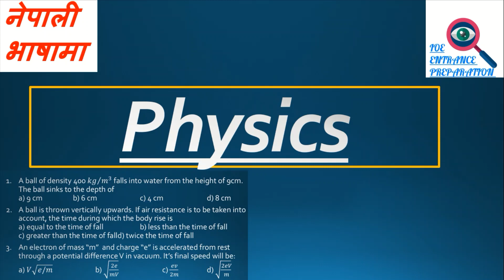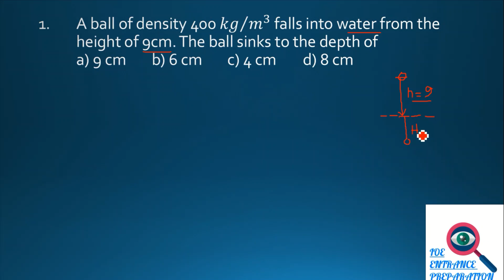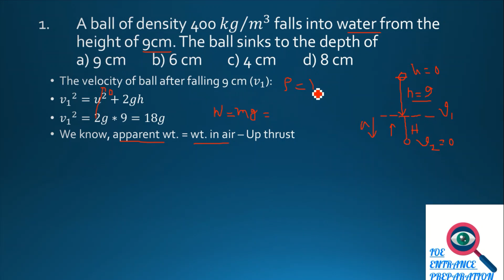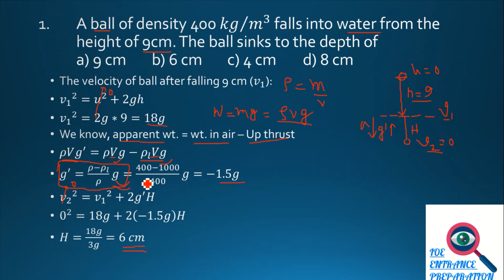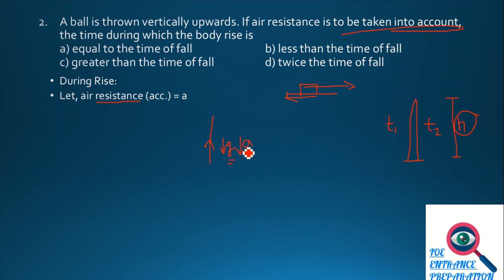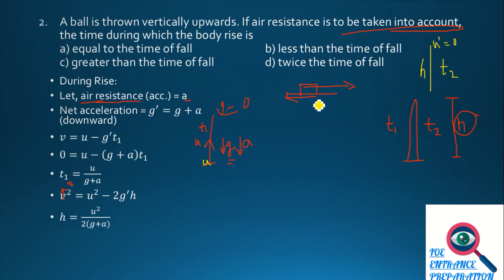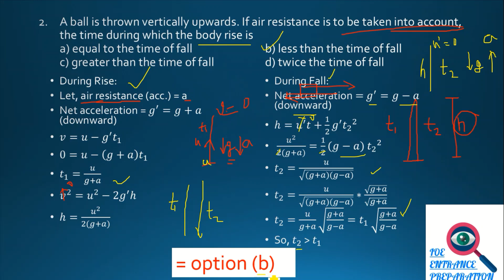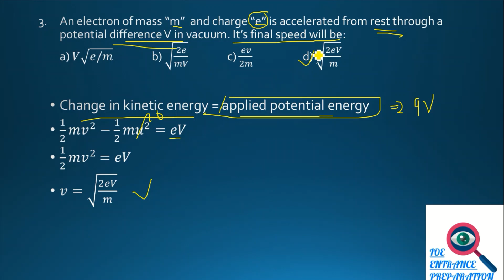[Nepali] Physics | Question on Request | Engineering & Medical Entrance | Grade-11, 12 | Brijkishor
This Video lecture is of Physics for Engineering & Medical entrance , Bridge Course, Grade-11,12 in Nepali. These questions are requested by one student.

Discussed Questions:
0:00
[1:13] 1. A ball of density 400 𝑘𝑔∕𝑚^3  falls into water from the height of 9cm. The ball sinks to the depth of
[8:07] 2. A ball is thrown vertically upwards. If air resistance is to be taken into account, the time during which the body rise is
a) equal to the time of fall          b) less than the time of fall
c) greater than the time of fall  d) twice the time of fall
[15:58] 3. An electron of mass “m”  and charge “e” is accelerated from rest through a potential difference V in vacuum. Its final speed will be:
a) 𝑉√(𝑒/𝑚)  b) √(2𝑒/𝑚𝑉)  c) 𝑒𝑣/2𝑚  d) √(2𝑒𝑉/𝑚)

physics for grade 11,12 in nepali
physics for bridge course in nepali
physics for engineering entrance in nepali
physics for medical entrance in nepali
1. A ball of density 400 𝑘𝑔∕𝑚^3  falls into water from the height of 9cm. The ball sinks to the depth of
2. A ball is thrown vertically upwards. If air resistance is to be taken into account, the time during which the body rise is
3. An electron of mass “m”  and charge “e” is accelerated from rest through a potential difference V in vacuum. Its final speed will be:
1. A ball of density 400 𝑘𝑔∕𝑚^3  falls into water from the height of 9cm. The ball sinks to the depth of
2. A ball is thrown vertically upwards. If air resistance is to be taken into account, the time during which the body rise is
3. An electron of mass “m”  and charge “e” is accelerated from rest through a potential difference V in vacuum. Its final speed will be:
1. A ball of density 400 𝑘𝑔∕𝑚^3  falls into water from the height of 9cm. The ball sinks to the depth of
2. A ball is thrown vertically upwards. If air resistance is to be taken into account, the time during which the body rise is
3. An electron of mass “m”  and charge “e” is accelerated from rest through a potential difference V in vacuum. Its final speed will be: